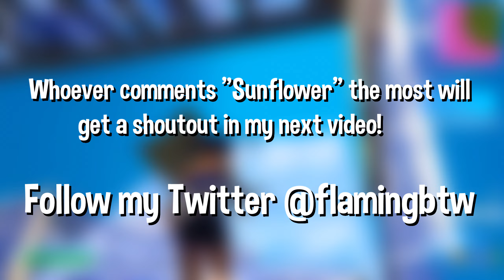Sunflower 🌻 (Fortnite Montage)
Sunflower 🌻
Fortnite Montage - "Sunflower" (Post Malone, Swae Lee)